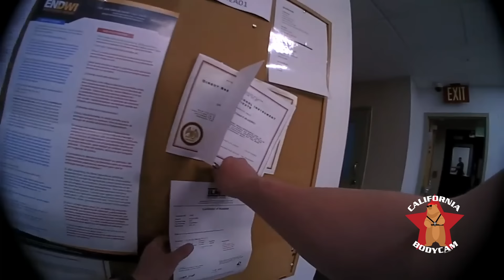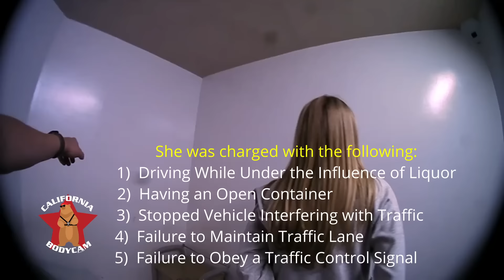Bodycam DUI Arrest - Drunk Woman Stops at Green Lights but Runs Red Lights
On May 11, 2023, New Mexico State Police Officer Savage was behind a vehicle stopped at a red light.  When the traffic light turned green, the driver did not proceed through the intersection.   Later, the driver drove through a red light without slowing down.  Officer Savage initiated a traffic stop on the vehicle and the 28 year-old driver admitted to consuming alcohol at a local brewery.  She was asked to step out of the vehicle in order to perform standardized field sobriety tests.   She was placed under arrest for DUI and initially stated she would not provide a breath sample at the station.   When Officer Savage was setting up the evidential breath testing device, she changed her mind and provided a breath sample.   The result was 0.18% BAC.   Her 5 charges and the outcome of her case are discussed at the end of the video.